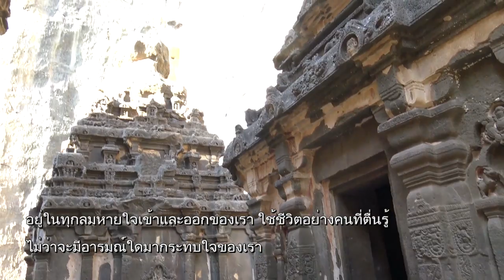ความเสื่อม ก็ไม่ได้ทำให้เรา ทุกข์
เวลา 05:58 น. ทุกวันเสาร์ - อาทิตย์ ออกอากาศวั0นที่ 21 เม.ย. 62